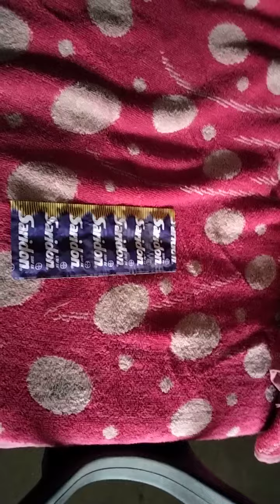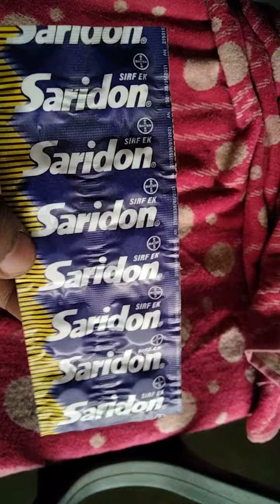tab saridon compition propyphenazone paracetamol and caffeine tablet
মাথাব্যথার দারুন একটি ওষুধ বিশেষ করে যাদের মাথা ব্যথা করছে তারা ব্যবহার করতে পারেন দ্রুতগতিতে মাথা ব্যথা ঠিক করবেন বাহ খুব ভালো মেডিসিন কথা বলা যায় তো সেরকম কোন সার্টিফিকেট পাওয়া যায়না বলা যায়না যদিও হয়